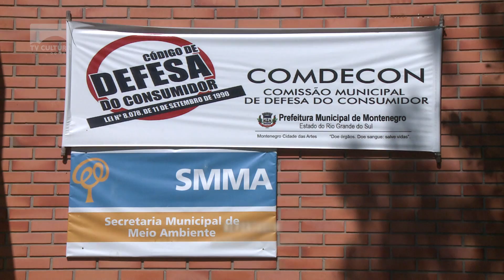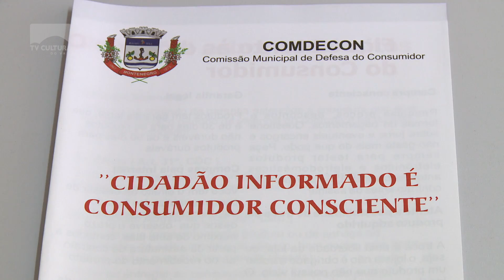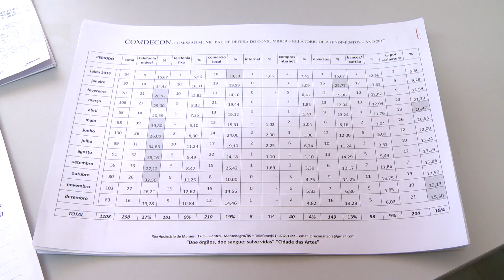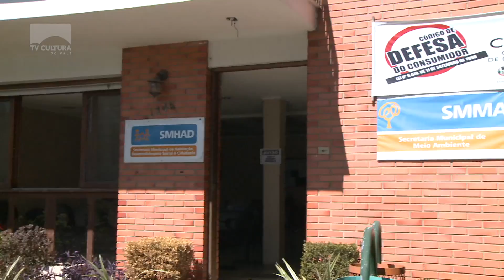Comdecon entrega relatório 2017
O Comdecon vem realizando um trabalho de conscientização junto à população de Montenegro.  Os direitos do consumidor são mais conhecido dos compradores. E um relatório mensura os atendimentos realizados em 2017 pelo Conselho Municipal.